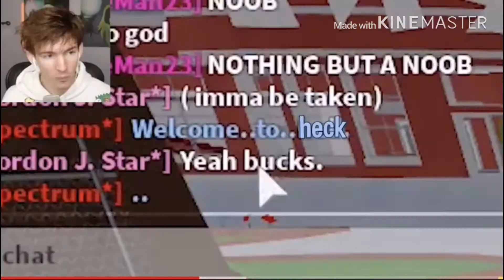Funny Flamingo Parts #2